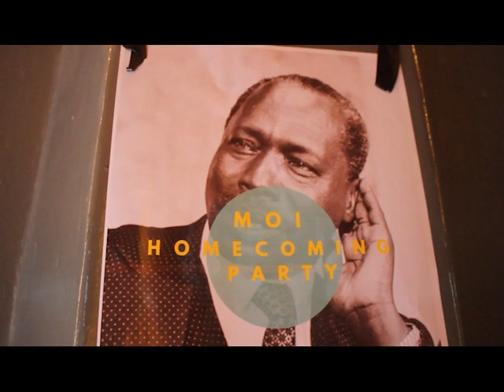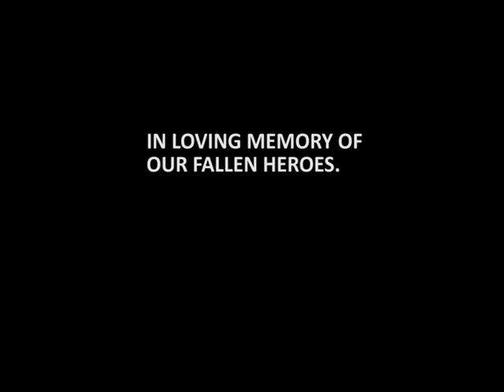PRESIDENT MOI ARRIVING AT THE DEAD MAN'S PLACE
The video is about Former Kenyan President MOI arriving at the dead man's place meeting with other Kenyan Heroes who died long time ago.He meets with former fallen heroes such as Jomo Kenyatta ,Oginga Odinga ,Dedan Kimathi,Wangari Mathaai,lucy kibaki,Otieno Kajwang',Mutula Kilonzo,Joyce Laboso,J.M Kariuki.He interacts with them telling them how the world has moved on and giving them updates on the Kenyan political arena.